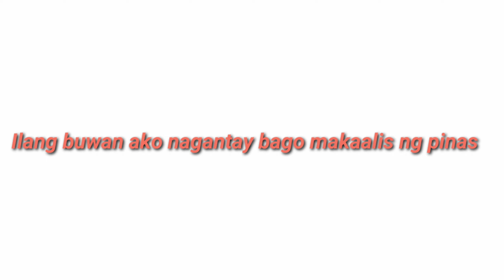Factory Worker in Taiwan: Ilang buwan bago makaalis? | Gaano katagal magantay | OFW in Taiwan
Journey in taiwan. 6 months ako nagaantay bago makarating ng taiwan. Magantay lang at sa tamang panahon ikaw ay makakaalis din kabayan.

Phillipians 4:13😊

Sahod sa taiwan
Factory worker in taiwan
magkano sahod sa taiwan requirements sa taiwan
Kamille parairo
sahod sa taiwan 2020